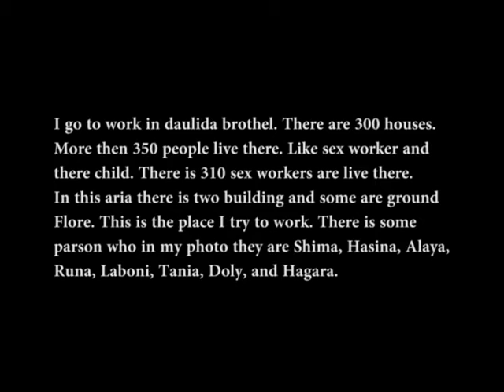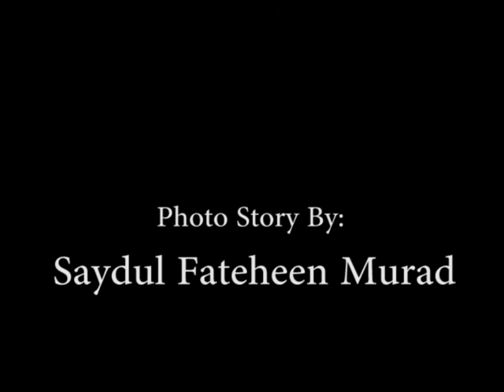sex workers in daulida brothel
I have a friend – her name is Taniya. She is a sex worker. I talked to her because I was primarily interested in knowing about the sex-workers and also about sex-work as a trade. I saw lots of the photographers and their work and their work on this community. One of the photographers is Shahidul Alam who has also worked with these people as an activist on issues related to work, labour and labour power and its relation to humanity from a specific political point of view. I have gone through most of the work that Shahidul has done over substantial period of time. His work inspired me to work on the sex workers.

              I go to work in daulida brothel. There are 300 houses. More then 350 people live there. Like sex worker and there child. There is 310 sex workers are live there. In this aria there is two building and some are ground Flore. This is the place I try to work. There is some parson who in my photo they are Shima, Hasina, Alaya, Runa, Laboni, Tania, Doly, and Hagara.

Written and Photography By- Saydul Fateheen Murad

My name is Saydul Fateheen Murad, I born in Bangladesh (1983). In 12 year old I went to a sports school called B.K.S.P, after finished my school in 2004 I start to steady in photography, in Pathshala for my three years diploma. Then I start to work in magazine like Canvas, Ikons, Culture Craft. In 2010 I start to work in a university SMUCT as a photography lecture. In 1012 I start to work in TV Channel as a NEWS Producer. Now days I am working with Lubnan Trade Consortium Ltd as a life Style consultant( Designing, Visual Merchandiser, Photographer and Branding Lubnan, Richman, Infinity)